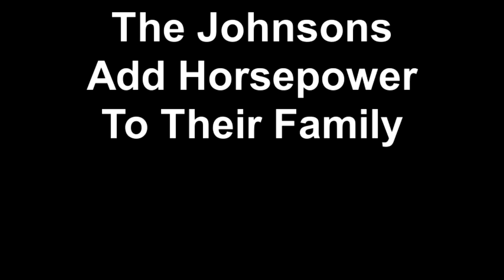Johnson Horsepower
Check out the new addition to Denise and Eric's family!